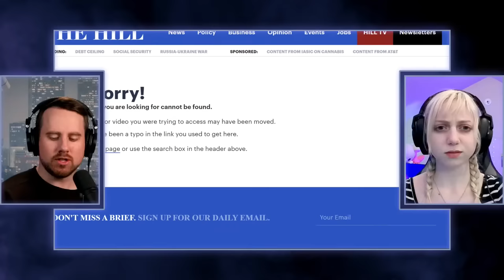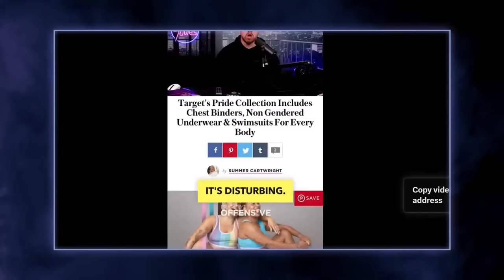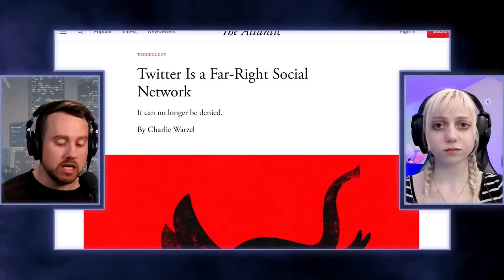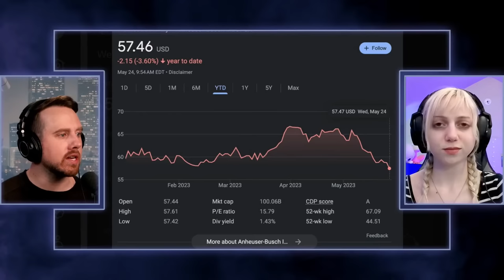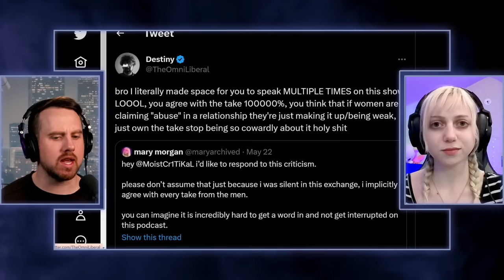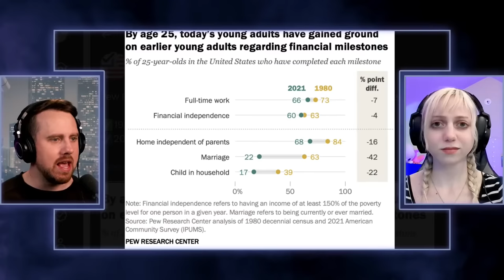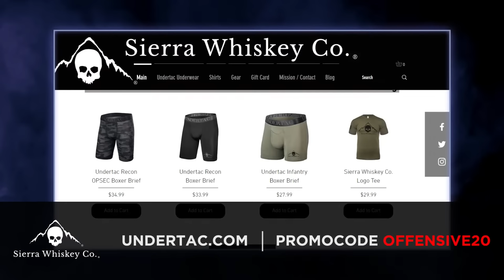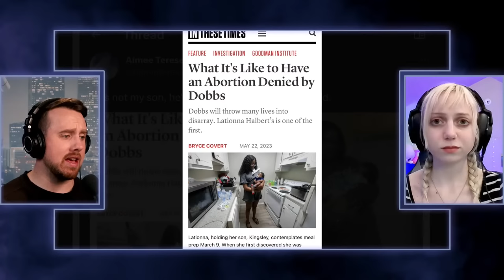This PROVES we’re winning the CULTURE WAR | Guest: Mary Morgan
Major Corporations are panicking as the fight against woke nonsense escalates to a new level. Target has begun pulling their LGBTQ displays from the fronts of stores after being called out, Bud-light sales continue to drop, Disney loses 87 Billion dollars in market value. Are we winning or is this just a false illusion of hope? We are discussing this and so much more on this episode of nightly Offensive.
⇩ FOLLOW MARY ⇩
Don't forget that we are fully independent and you can get this episode early & support Indp media directly

PIXOTINE: Get these amazing "No-Mess" nicotine toothpicks in amazing flavors right now 20% off when you Try them all or buy some for a friend, they'll thank you later because they're are basically no restrictions on where you can use them! Be 21 or older to check them out

PATRIOT SWITCH: Stop giving your hard earned dollars to big box stores that hate you! Instead, make the switch to a family owned, made in America business that sells most of the products you use every day - Find out what you've been missing and join the Patriot Switch movement today

UNDERTAC: Get the best pair of boxers in America that are breathable, don't ride up, and last the test of time. Satisfaction guaranteed or your money back.

 ⇩ SOCIAL MEDIA ⇩

The Idea Of A Free Society...For Kids!

for a unique book series that introduces the important ideas that schools no longer teach.